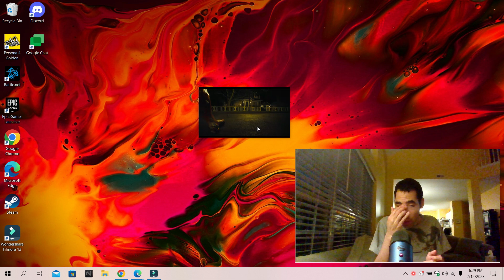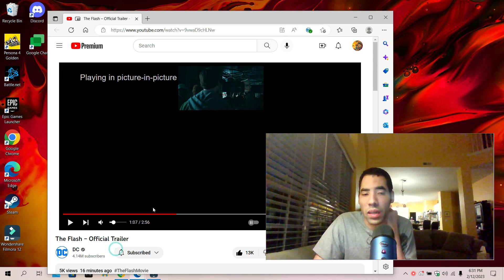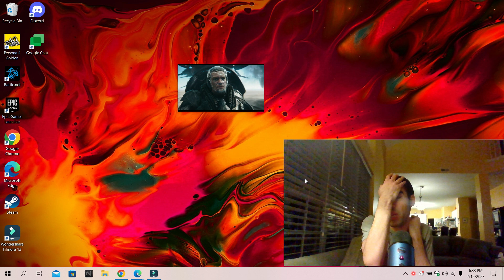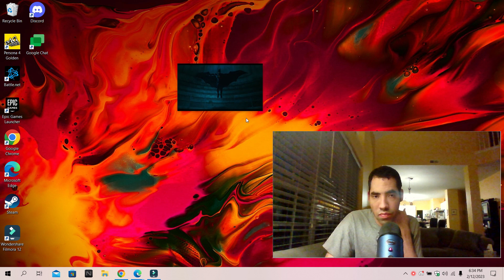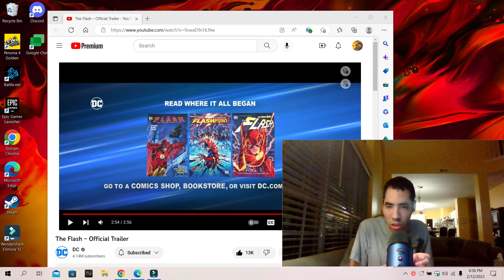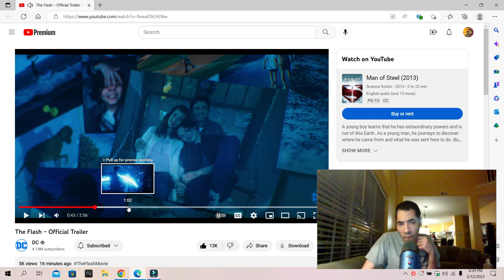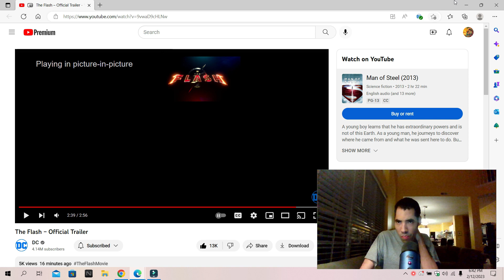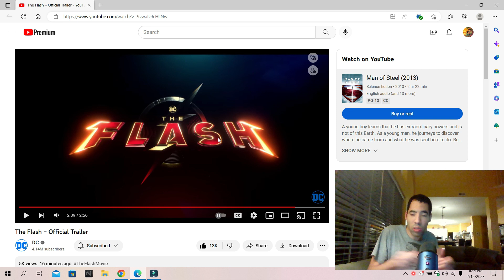The Flash official trailer reaction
My reaction to the Flash official trailer so enjoy the show also please comment down below and tell me what you guys think about this game do you like it do you hate it also like my Facebook page follow me on twitter and please subscribe to my channel